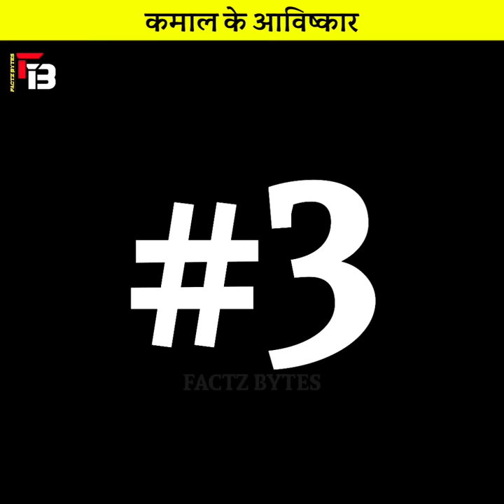दुनिया भर में मौजूद 3 कमाल के और गजब के inventions 😲 देख दंग रह जाओगे 😱